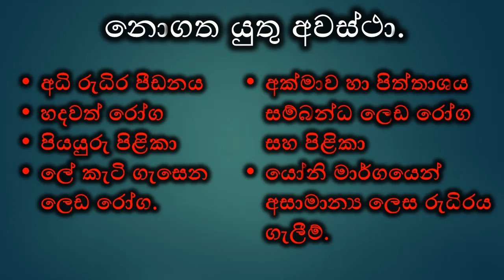Jaddle Implant | Family Planning Sinhala video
පවුල් සැලසුම් ක්‍රම අතරින් ඉතාමත්ම් සාර්ථක ක්‍රමයක් ලෙස හෝමෝන කරල් තැන්පතුව හදුන්වා දිය හැකිය.
මෙය වසර 5ක් තබා ගත හැකි අතර අතුරු ආබාධ අඩුය. ඒ වගේම අවශ්‍ය ඕනෑම මොහොතක ඉඅත් කර ගත හැකිය.
මෙම කරල අතට ඇතුල් කරන හැටි විස්තරාත්මකව ඔබට මෙම විඩියෝවෙන් බලා ගත හැකිය.
සම්පුර්ණ විස්තර සදහා වීඩියෝව නරබන්න.

Jaddle Implant is a hormonal temporary contraceptive family planning method which can be placed up to 5 years.

Health SHADE
නීරෝගිමත් දිවියකට අත් වැලක්...
Health Awareness & Disease Education channel for you...

Conducted by Dr. Nadeesha (MBBS, MSc-col)
ඔබගේ ගැටළු පහතින් කමෙන්ට් කරන්න.